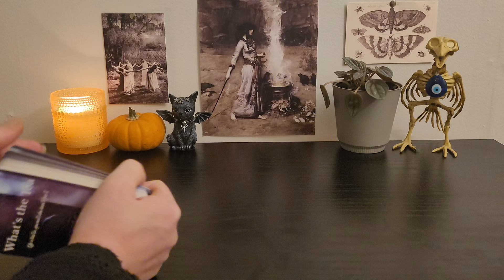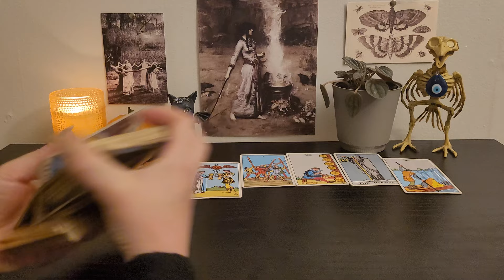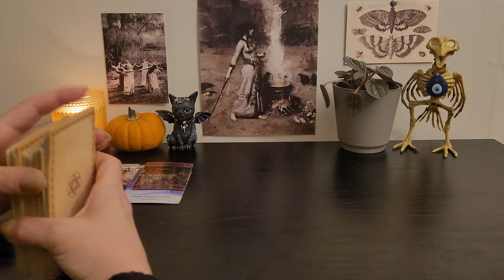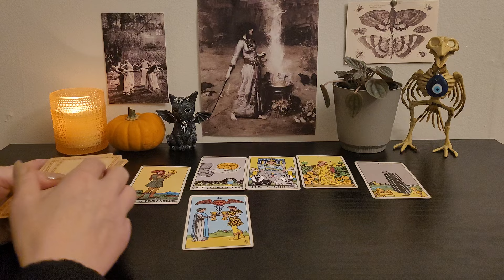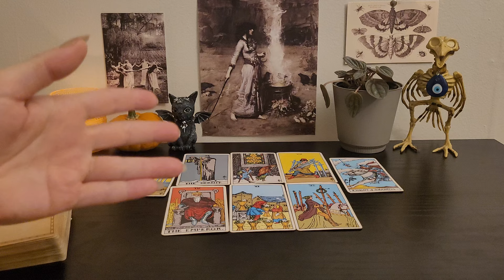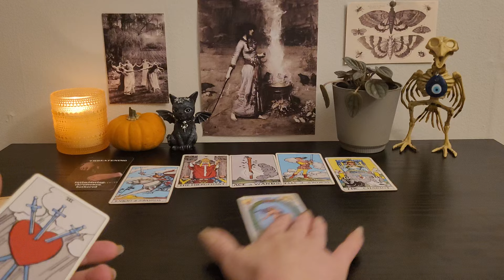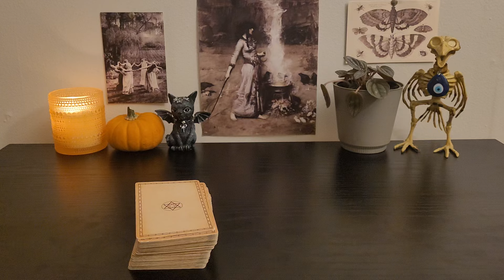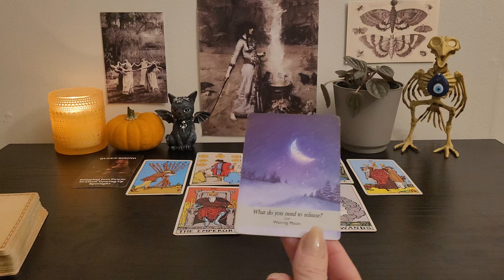♋️ Cancer: October 21st - 28th. You're in the spotlight this week!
Live $150 an hour (must be a scheduled appointment)

Recorded (No scheduling required. Simply email specific questions with payment and receive your reading within 24 hours via email.)

1 hour $150
30 minutes $100
3 questions $50
Readings can be rescheduled but not refunded.